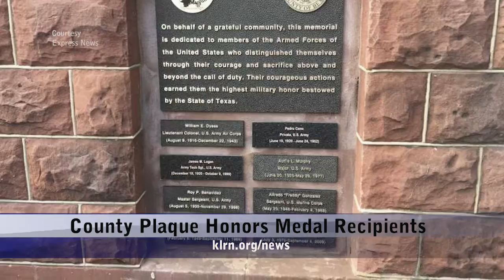Wednesday, October 4, 2017 - Update 3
Topics: State Working On Flood Strategy, County Plaque Honors Medal Recipients